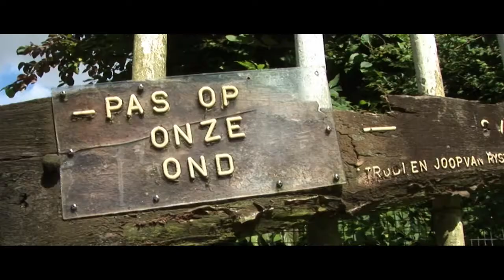5 portretten van de Charloisse Lagedijk (teaser)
VERLEDEN | HEDEN | TOEKOMST
700 JAAR DIJKGESCHIEDENIS

Vijf videoportretten van markante bewoners en ondernemers van de Charloisse Lagedijk:

Barend Zinkweg – Molenaar Pendrechtse Molen
Nel de Wit – Zuiderkapel
Joop van Rijswoud – Bewoner
Peet Malipaard – Bewoner
Jan Boer – Bewoner / Fruitteler